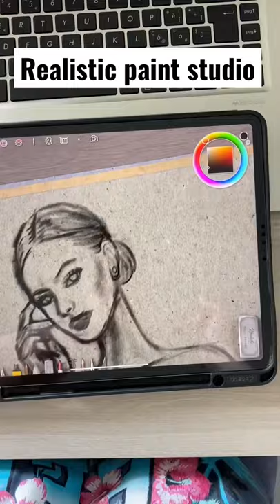Realistic paint studio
Conoscete questa app per il disegno digitale? Si chiama Realistic paint studio! Rende i disegni così realistici grazie ai materiali che sono a disposizione. Io la adoro!